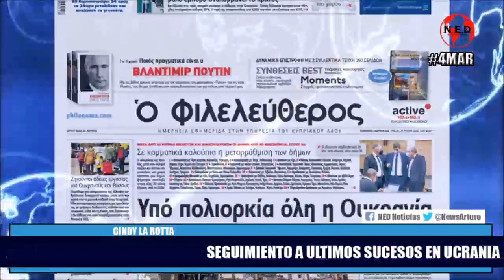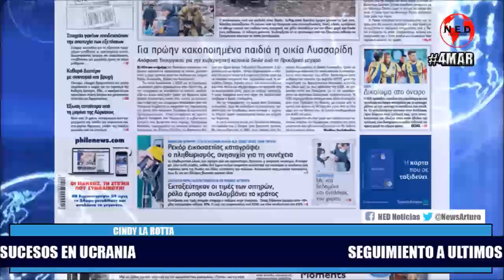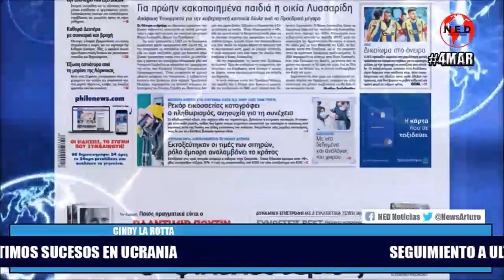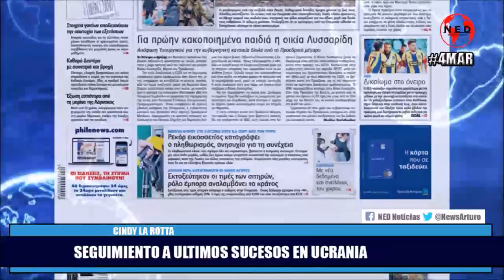URGENTE 🎯 ULTIMAS NOTICIAS SOBRE INVASION A UCRANIA || Viernes 4 de Marzo